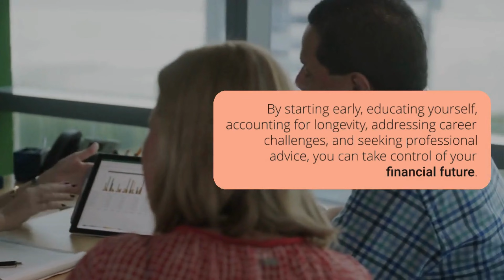"Picture Your Retirement: 5 Essential Strategies for Women"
Hi, I'm a licensed financial professional and I'm here to help you understand your financial needs and goals and create a plan to achieve them.

Introduction:
In today's video, we're going to focus on a topic that is particularly important for women: picturing your retirement. Retirement planning is essential for everyone, but women face unique challenges when it comes to saving and preparing for the future. Get ready to learn five essential strategies to help women envision and plan for a secure and fulfilling retirement. Let's jump right in!

Section 1: Start Early and Save Consistently
The first step in picturing your retirement is to start early and save consistently. We'll discuss the power of compounding interest and the benefits of contributing to retirement accounts, such as 401(k)s or IRAs. By starting early and making regular contributions, you can take advantage of time and ensure a stronger financial foundation for your retirement.

Section 2: Educate Yourself on Retirement Savings Options
Understanding different retirement savings options is crucial for women. We'll explore the various retirement vehicles available, such as traditional and Roth IRAs, employer-sponsored plans, and individual investment accounts. By familiarizing yourself with these options, you can make informed decisions that align with your financial goals and circumstances.

Section 3: Account for Longer Life Expectancy
Women tend to have longer life expectancies compared to men, which means retirement savings need to last longer. We'll discuss the importance of factoring in longevity when planning for retirement. From estimating your retirement expenses to considering healthcare costs, we'll provide strategies to ensure your savings can support you throughout your retirement years.

Section 4: Address the Gender Pay Gap and Career Interruptions
The gender pay gap and career interruptions can significantly impact women's retirement savings. We'll delve into strategies for negotiating fair compensation, seeking professional development opportunities, and addressing career gaps effectively. By proactively managing your career and income, you can bolster your retirement savings and bridge the gender wealth gap.

Section 5: Seek Professional Financial Advice and Planning
Navigating retirement planning can be complex, so seeking professional financial advice is invaluable. We'll explore the benefits of working with financial advisors who specialize in retirement planning for women. They can help you create a personalized retirement plan, assess your risk tolerance, and provide guidance on investment strategies tailored to your needs.

Conclusion:
Congratulations! You've reached the end of our video on picturing your retirement as a woman. By starting early, educating yourself on retirement savings options, accounting for longevity, addressing career challenges, and seeking professional advice, you can take control of your financial future. Remember, retirement planning is an ongoing process, so keep reviewing and adjusting your strategy as needed. Until next time, may your retirement be filled with abundance and fulfillment!

I'll help you assess your current financial situation and create a plan to achieve your goals.